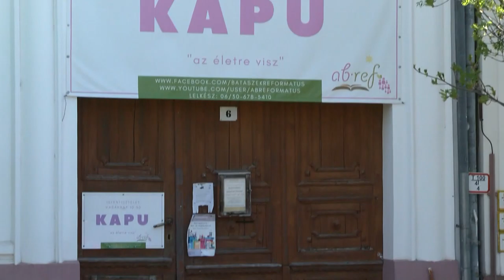20201123 cikador egyhazak Cikádor magazin